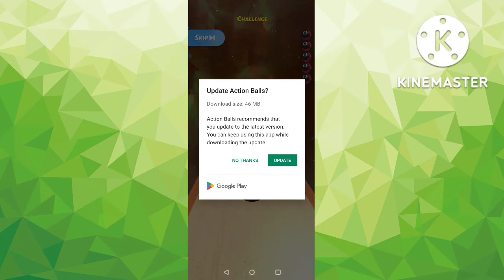The worst thing your doctor could say (Random Mobile Games #15)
balls

Outro song
Time